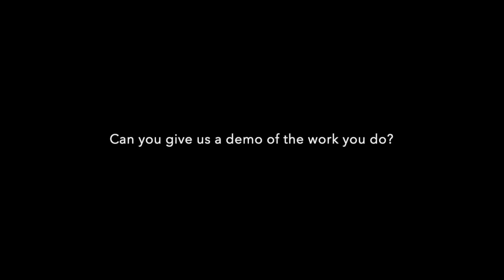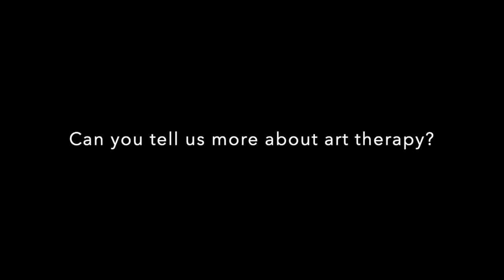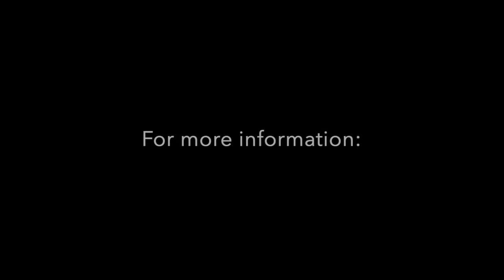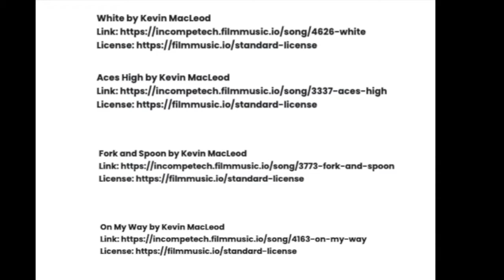Art For Good, Ep1 - Artvan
In this first episode of A4G, we chatted with Jamie Silvestri and Bailey Knox from ArtVan, a mobile art therapy nonprofit organization serving under-resourced youth in the communities where they live.

Art For Good is a four-part online series focusing on how the arts can be used to make the world a better place. We will highlight artists and organizations in Maine that seek to use arts of all sorts to improve the lives of others.

Please consider making a donation to help support the Chocolate Church Arts Center, a 501c(3) nonprofit organization

The Art for Good Series is supported in part by grant funding from the Maine Arts Commission